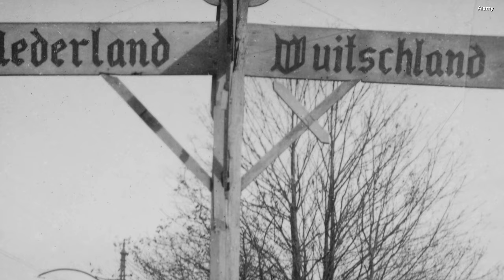Stamp tells the story of Canadian Second World War resistance fighter Mona Parsons.